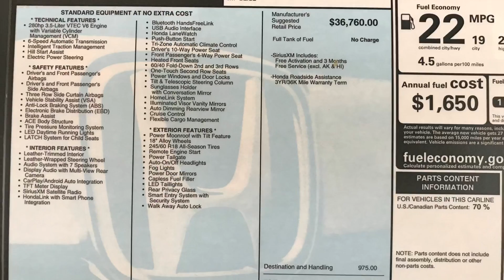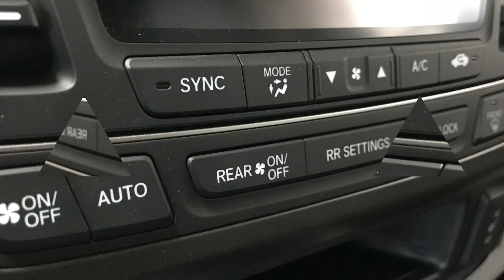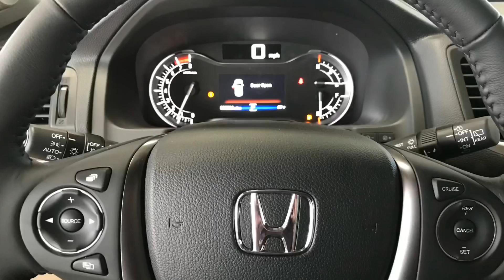October 31, 2018